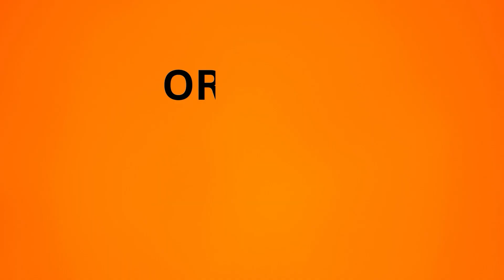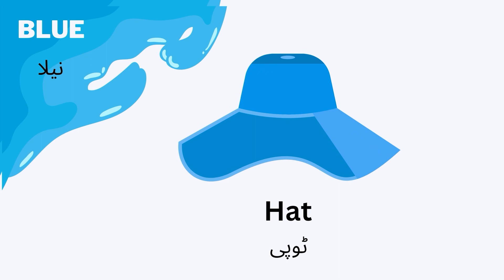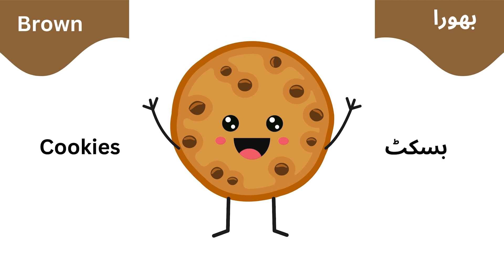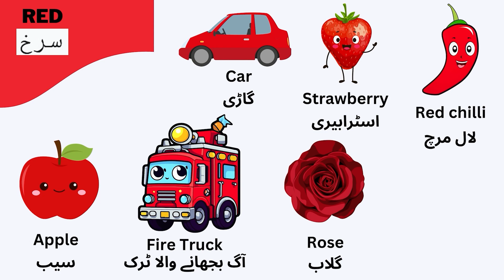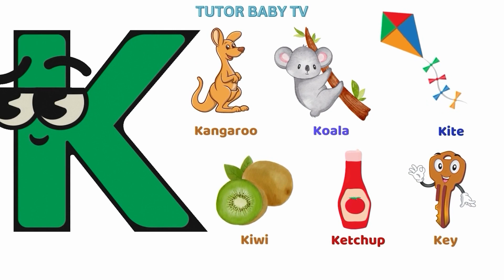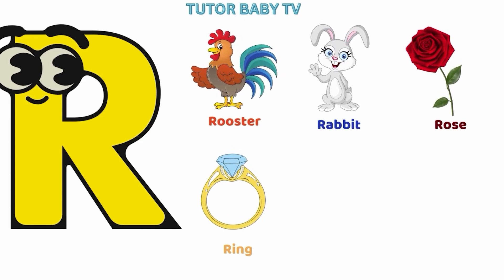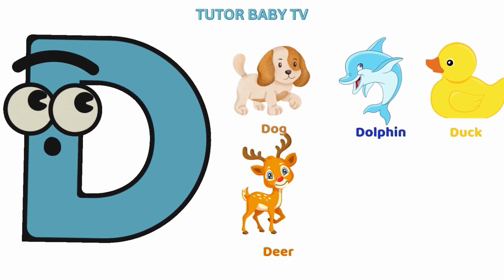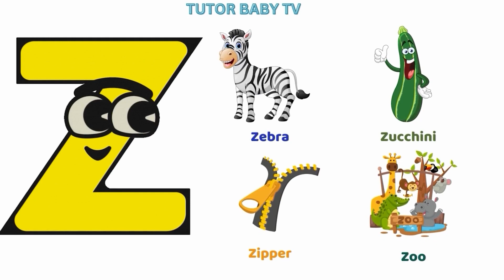Learn Colors | Animals For Kids | Learn ABC alphabets | Vehicle Sounds | Educational Videos For Kids